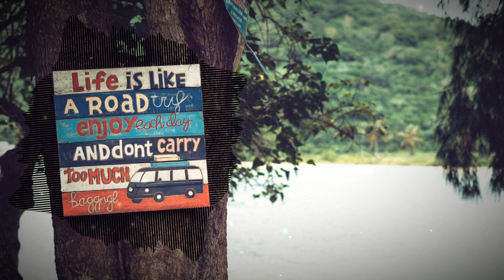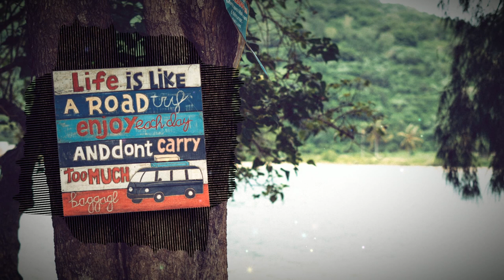Michael Lane - Good Times (Official Music Video)